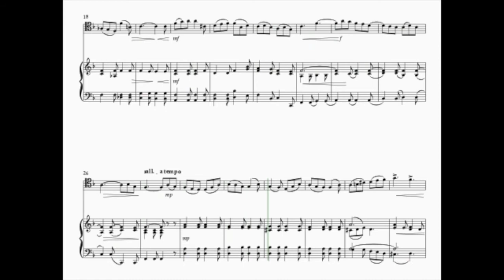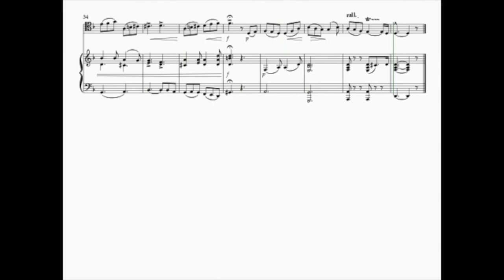ARIA, Durante - PIANO ACCOMPANIMENT WITH SHEET MUSIC PRACTICE TRACK FOR CELLO Grade 6 Trinity (TCL)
Welcome to Music Coaching for Kids.  This practice track with sheet music is for you to use to work towards your Trinity College London (TCL) Grade 6 cello exam, or simply enjoy learning to play this pretty melody with the piano accompaniment.

All our practice tracks have a metronome click to help you practise counting the beat while reading, listening and playing along to the music. To practise at a slower tempo, simply adjust the ‘playback speed’ which you will find under the ‘settings’ icon ⚙︎ in the YouTube menu bar above.